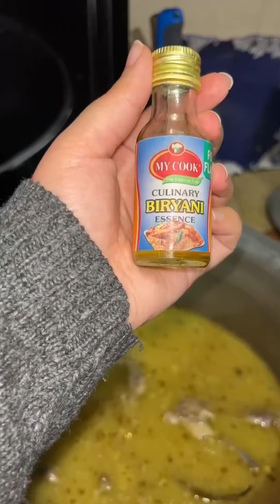Kashmiri Dish Mutton Palak Gosht Biryani Recipe